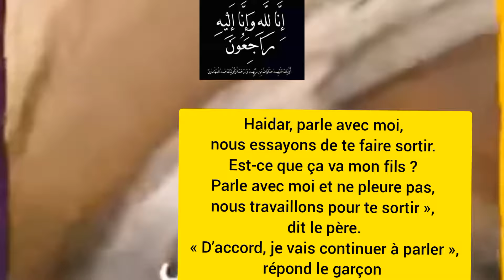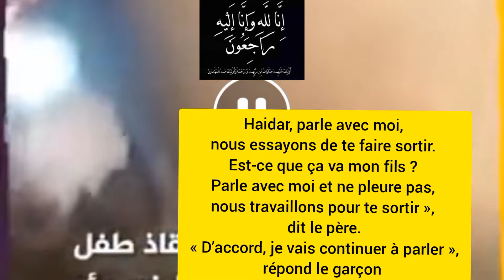Haidar, coincé dans un puits depuis mardi, est mort paix à son âme # الطفل_حيدر # افغانستان# ريان